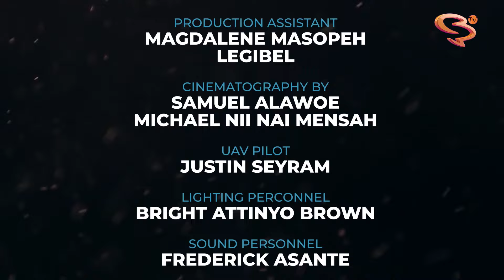Single @ 30 - Season 01 - Episode 06